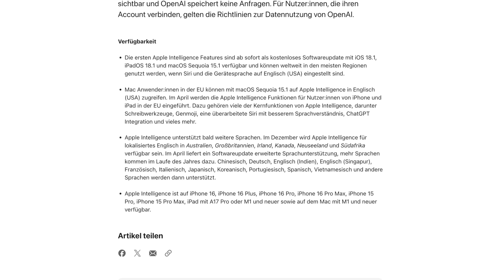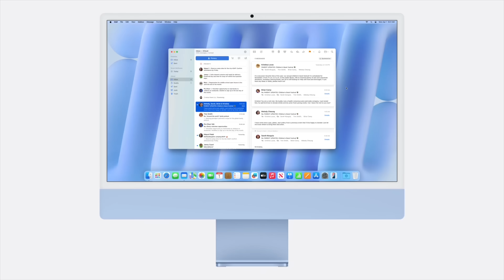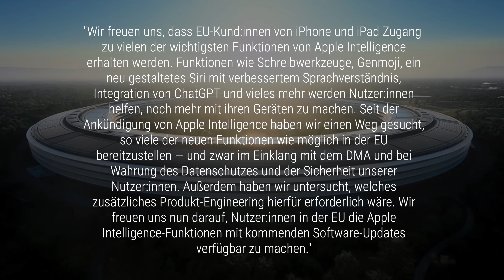Jetzt doch: Apple Intelligence kommt im April 2025 auf iPhones und iPads in der EU! 🇪🇺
Große Überraschung in der Mac-Woche: Apple und die EU-Kommission haben sich offenbar geeinigt. Wann die Apple Intelligence zu uns kommt und weitere Details.

Unterstütze diesen Kanal, wenn Du bei Amazon einkaufst: